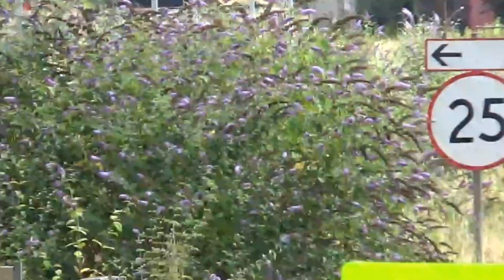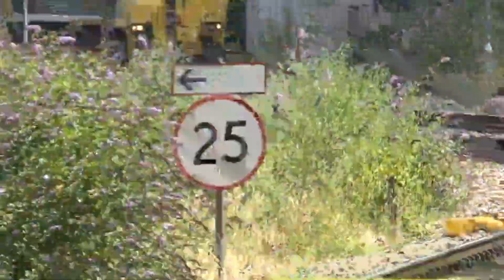Trains & Tones @ Basingstoke, SWML + WEML - 25/07/18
In this video I visit Basingstoke situated on the South Western Mainline and the West of England Mainline. Services here are seen South Western Railway, Cross Country and Great Western Railway.

Overall, my visit was alright but having been here so much recently, it is getting very repetitive. It was nice to see the class 47 though.

Sorry for the amount of videos from Basingstoke recently. I am going to venture to other places very soon.